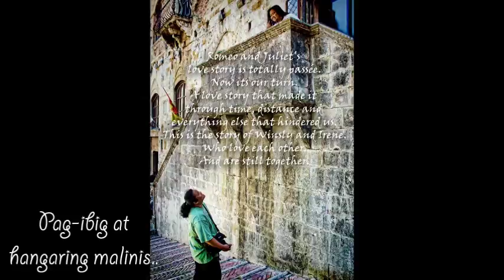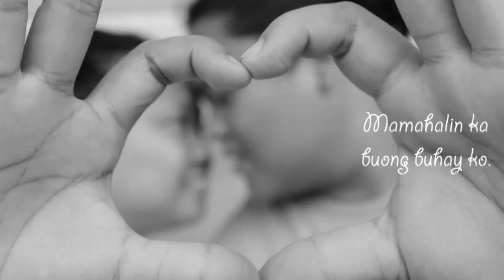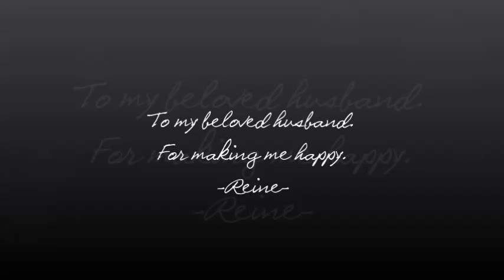"Mamahalin Kita" (tagalog cover I'm Gonna Love You - Hunchback of Notredame 2)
My Tagalog interpretation of "I'm Gonna Love You" (Hunchback of Notre Dame 2) - dedicated to my beloved husband and bestest friend, Winsly.

This counts as a parody. What's mine is only my voice and my own tagalog interpretation of the song, of course. Its not even a very literal translation, so bloody difficult to do that because of long words that won't rhyme...or short words that put together won't make any sense at all. :)

Sorry for the weird voice, but since i can't find
anyone else who will sing it for me, well for now,
this is as good as it's gonna get... xD
I need to practice, I know.
No haters, please. I tried really hard to do this.
I'll make a better one in the future, but for now, I
want to share the filipino - tagalog lyrics that I made, with you. :)

-Reine-